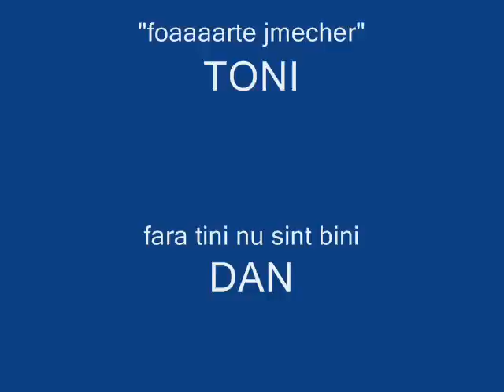Gasca de sub pietre la Tinosu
cae cae sae cu cuuu n bahta ?